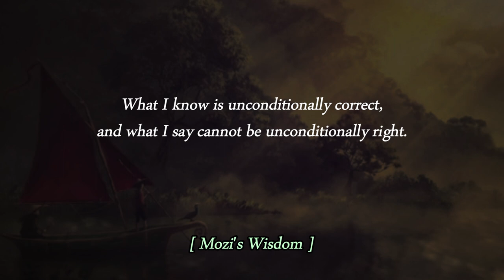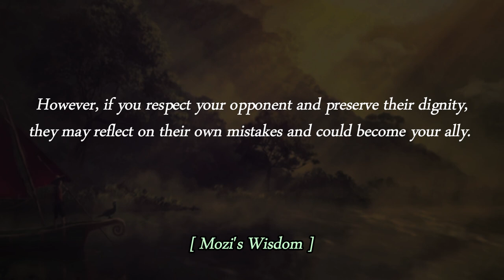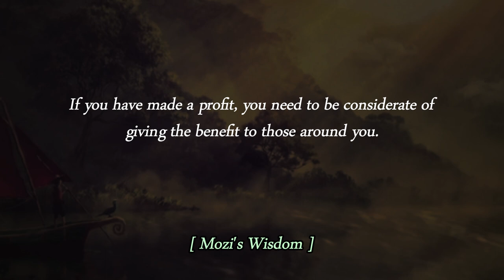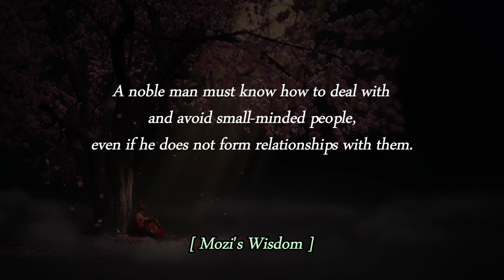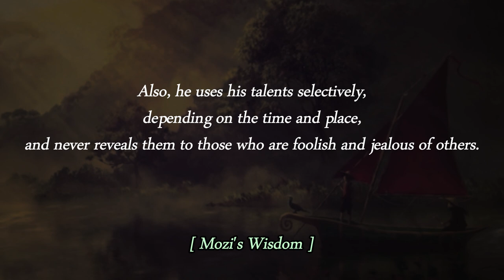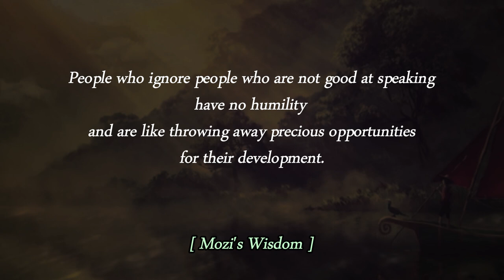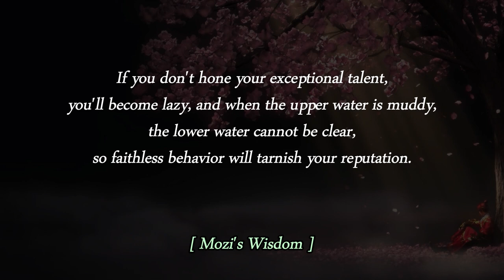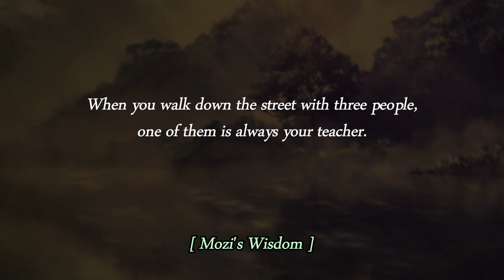If You Pay Attention to 10 Things, Your Life Will Change | 10 Life Lessons About Human Relationships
I hope you enjoy these quotes.

If you pay attention to just 10 things in life, your life will change.

Let's learn about Mozi's 10 Life about human relationships,

Your subscriptions, likes, and comments are a great help in video production.